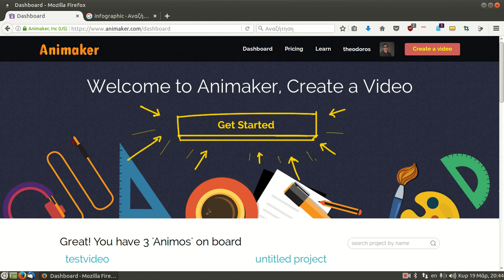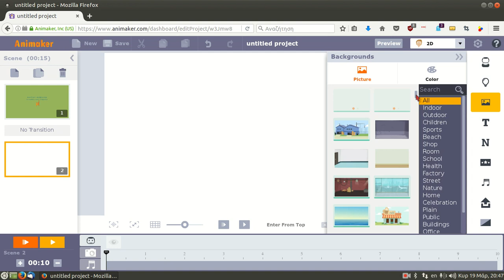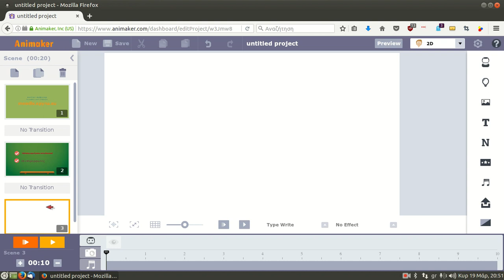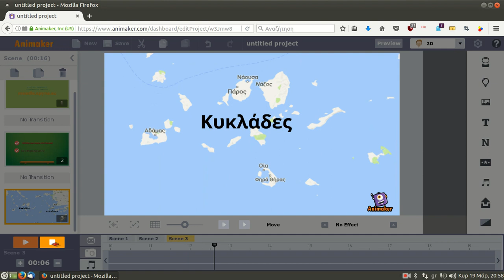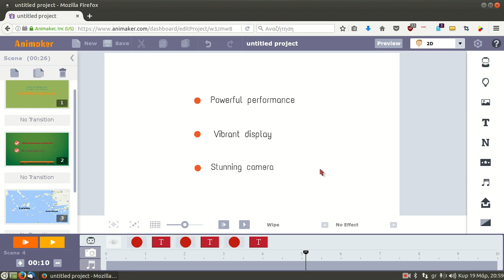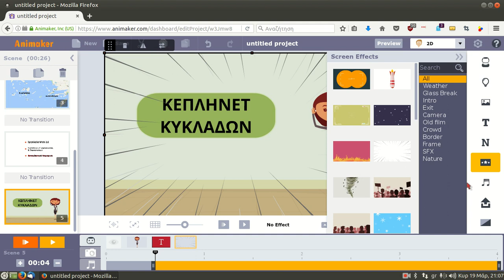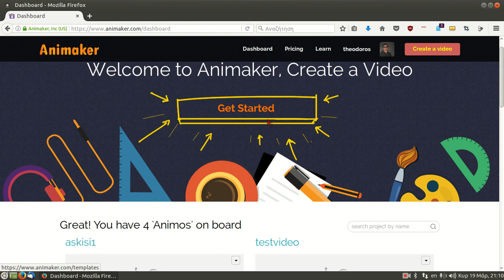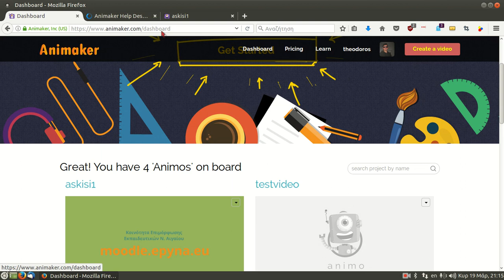Animaker - 3 - Δημιουργία video presentation